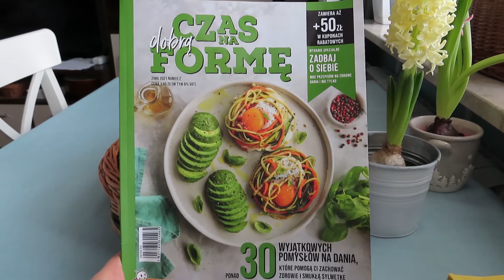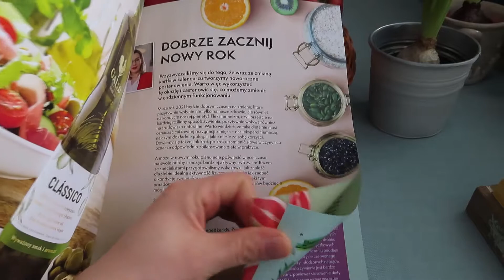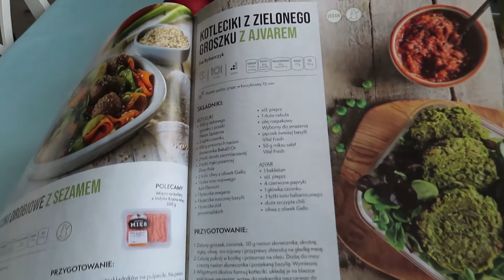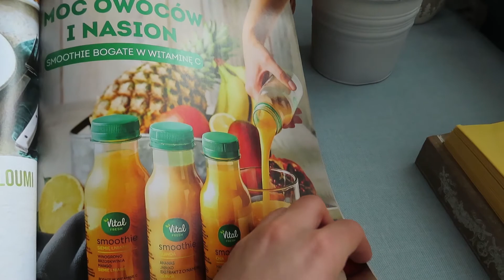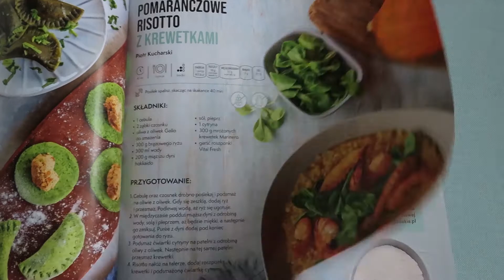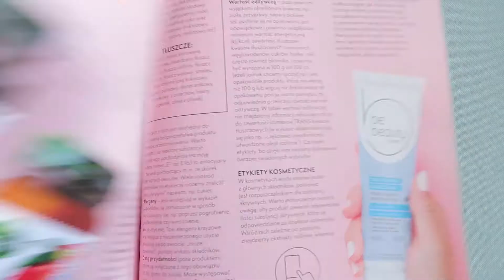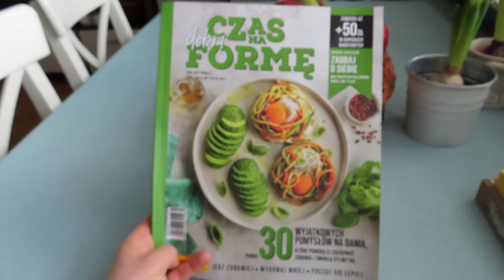Czas na dobrą formę czyli przepisy z Biedronki-VLOG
Hej,hello, dzień dobry...udało mi się złożyć dla Was film:) Dzisiaj trochę o zimie, trochę o aptece i trochę o gazetce z przepisami Biedronki. Uwielbiam tą gazetę- i ze względu na super przepisy i szatę graficzną :)
Zobaczcie sami;)